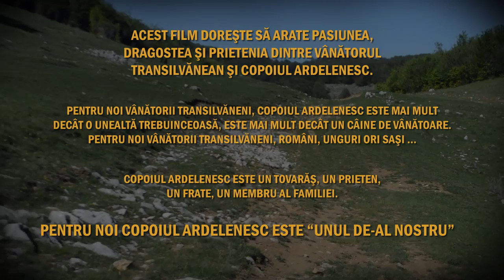Trailer: CU "COPARD" ... PE URMELE COPOIULUI ARDELENESC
ACEST FILM DOREŞTE SĂ ARATE PASIUNEA, DRAGOSTEA ŞI PRIETENIA DINTRE VÂNĂTORUL TRANSILVĂNEAN ŞI COPOIUL ARDELENESC.
PENTRU NOI VÂNĂTORII TRANSILVĂNENI, COPOIUL ARDELENESC ESTE MAI MULT
DECÂT O UNEALTĂ TREBUINCEOASĂ, ESTE MAI MULT DECÂT UN CÂINE DE VÂNĂTOARE.
PENTRU NOI VÂNĂTORII TRANSILVĂNENI, ROMÂNI, UNGURI ORI SAŞI ...
COPOIUL ARDELENESC ESTE UN TOVARĂŞ, UN PRIETEN,
UN FRATE, UN MEMBRU AL FAMILIEI.

PENTRU NOI COPOIUL ARDELENESC ESTE "UNUL DE-AL NOSTRU"

Crescatori de copoi ardeleneşti intervievati:
Alexandru ALDEA
Teodor DAN
László LACI
Laurean MAN
Nicolae VLAD
Vasile ŢĂLNAR
András TAMÁS
Ioan VALEA

Documentar realizat de ASOCIAŢIA "COPARD" (Asociaţia Românească pentru Copoiul Ardelenesc - Alba), cu sprijinul CONSILIULUI JUDEŢEAN ALBA si